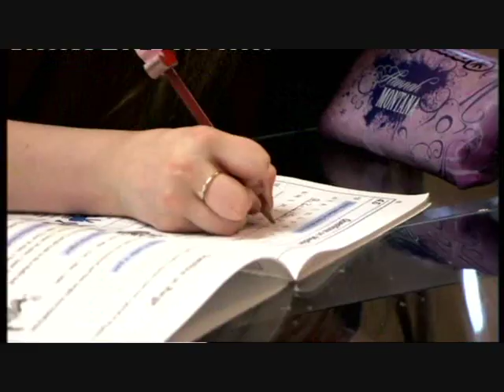CHLOE HICKINBOTTOM (10) SHINES OUT ON BRITAIN'S GOT TALENT SEMI FINAL SINGING MOON RIVER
In the third heat of the Britain's Got Talent 2010 semi finals, we see here Chloe Hickinbottom (10) singing Moon River.
"Moon River" is a song composed by Johnny Mercer (lyrics) and Henry Mancini (music) in 1961, for whom it won that year's Academy Award for Best Original Song. It was originally sung in the movie Breakfast at Tiffany's by Audrey Hepburn, although it has been covered by many other artists.
"Moon River" was released by South African singer Danny Williams, and reached the UK number one. It remains the most memorable version of the song in the UK to this day. Shortly thereafter, Andy Williams recorded the song and made it his theme song. It was a hit for Jerry Butler in 1961, reaching number 11 in the Billboard charts.